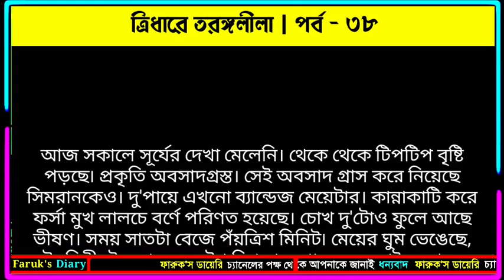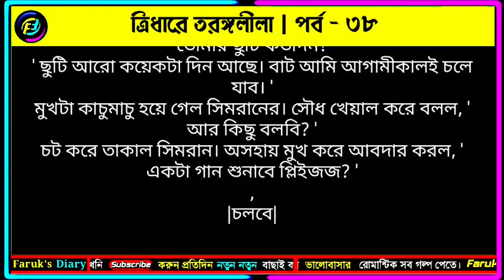ত্রিধারে তরঙ্গলীলা | পর্ব - ৩৮ | জান্নাতুল নাঈমা | চমৎকার ভালোবাসার রোমান্টিক গল্প | Faruks Diary